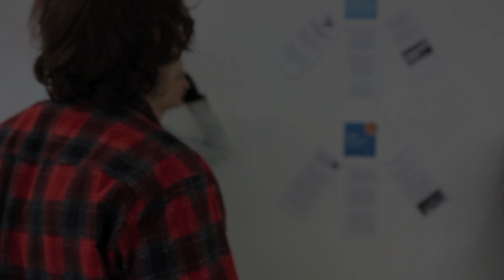KARL VON BUSSE INSTITUTE OF DESIGN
Karl von Busse Institute of Design is an exclusive design college offering fashion, graphic and interior design programs to students interested in a creative career.

Karl von Busse, former owner of KvB Institute of Technology, has brought his skill and experience in delivering high quality design education to the beautiful south coast of NSW. The Institute in Ulladulla currently offers programs in Fashion and Graphic Design. In 2012 the Institute will be expanding to offer a third program in Interior Design, as well as the option for students to study at a new Sydney campus. Our program delivery consists of industry based hands on training, personal development for employment and an elective that includes international design appreciation in Europe.